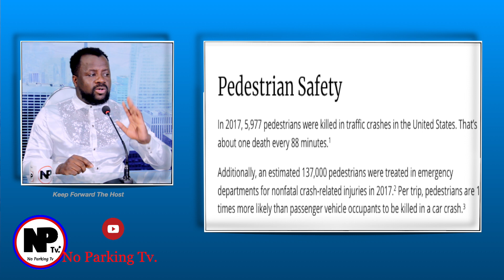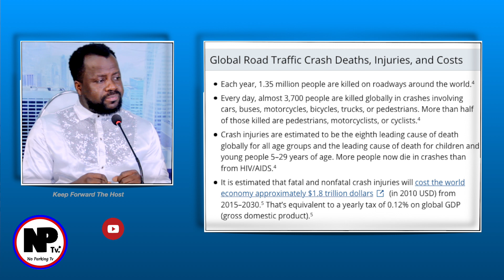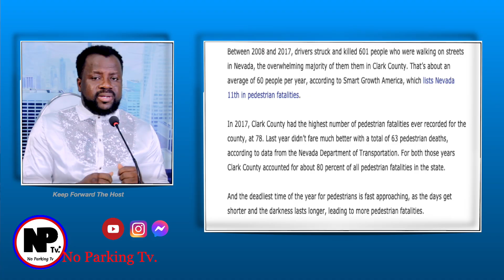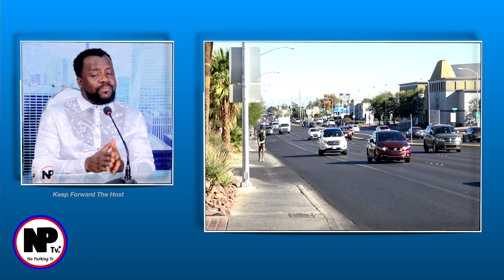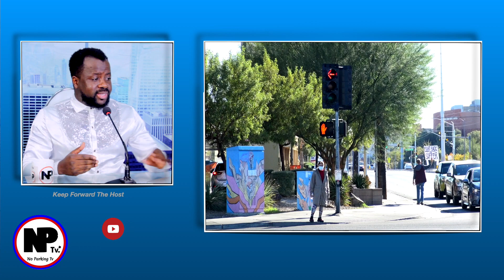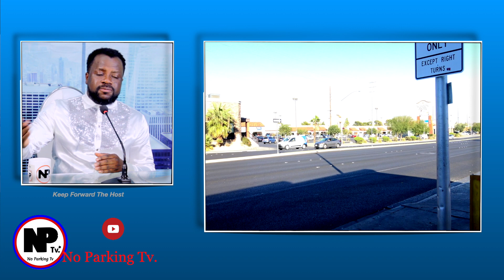Terrible Pedestrian Accidents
This video is about Trafic
NO PARKING Tv. is a none profit youtube Tv. Channel that brought you events that's happening in our community . we welcome you to support us financially for the success of our program .phone number is e-mail